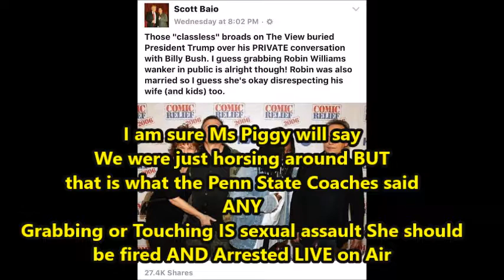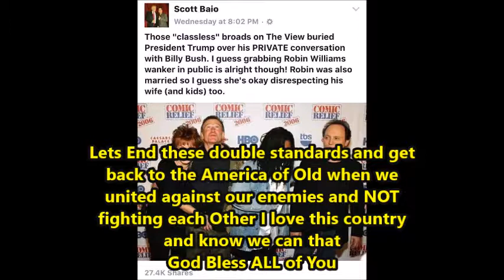Joy Behar Video GRABBING Guest Joy Behar caught grabbing Guest ANY touching is assault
Please share this video Of Joy Behar assaulting a guest On Twitter and Face Book and ANY other SOCIAL MEDIA you see fit by using the "share" option - it is usually located below the video

This video is proof there are double standards among TV shows celebs and those they agree with Joy Behar is caught and seen grabbing a Guest - State Laws mostly say: ANY touching is assault - Her excuse will most likely be "We were just horsing around" OR it was "ALL in Fun" - Please Fire her or Demand arrest